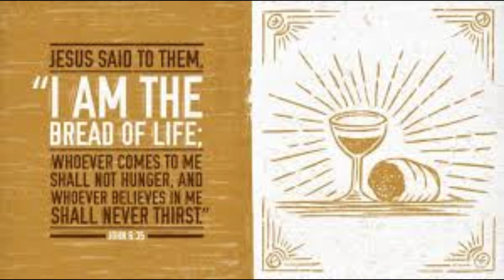Daily Readings | Eroju devuni vagdanam| 17-04-2024